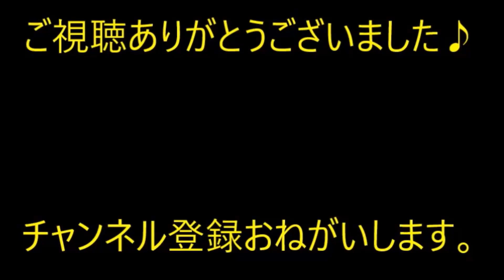【理不尽】警察「あの子に何をしたの？」俺「何もしてないです」警察「ちゃんと説明してよ」俺「だから自分の」…【痛快・スカッとジャパン】